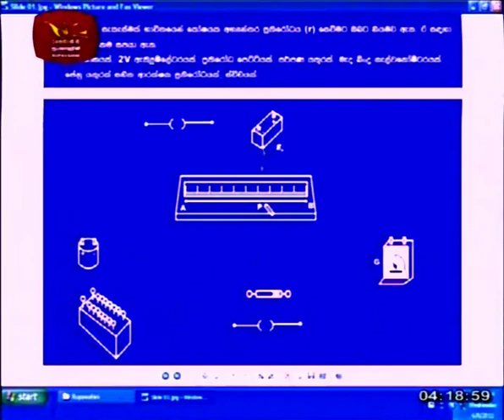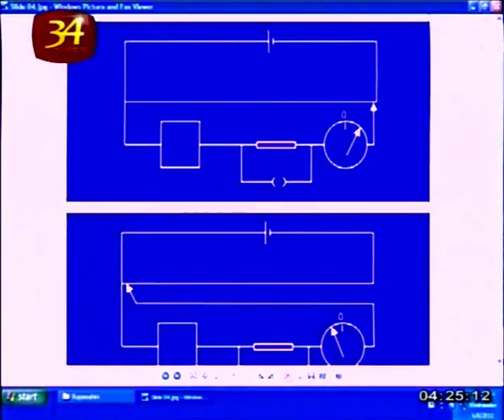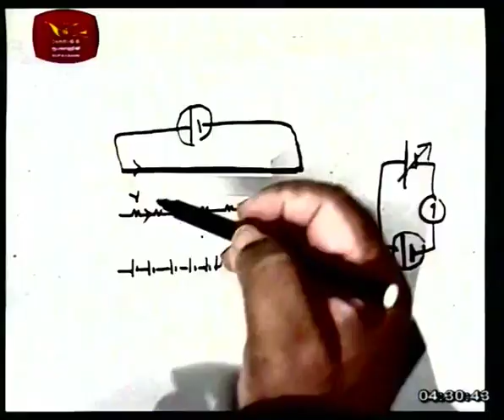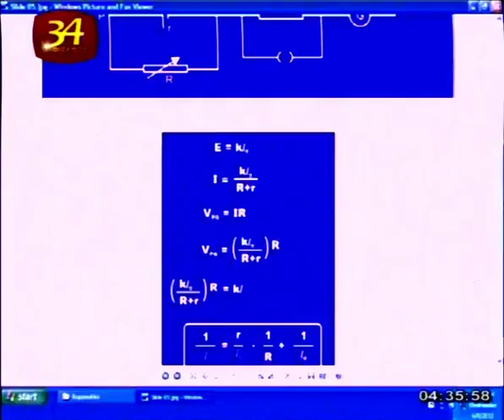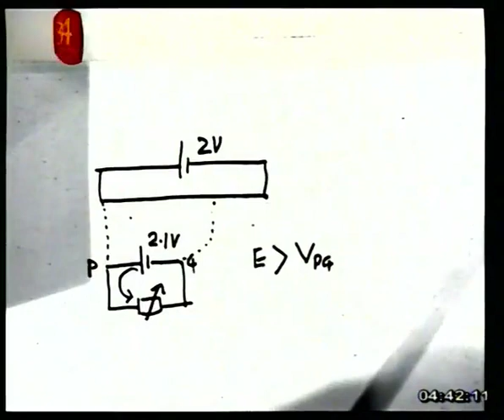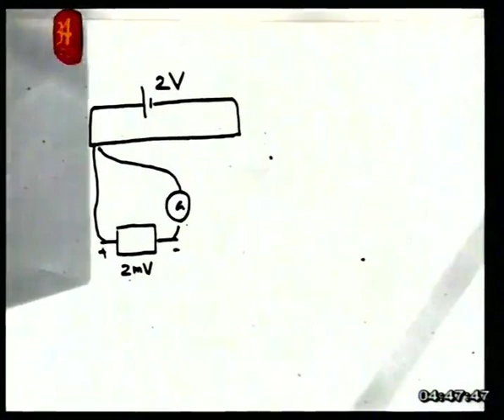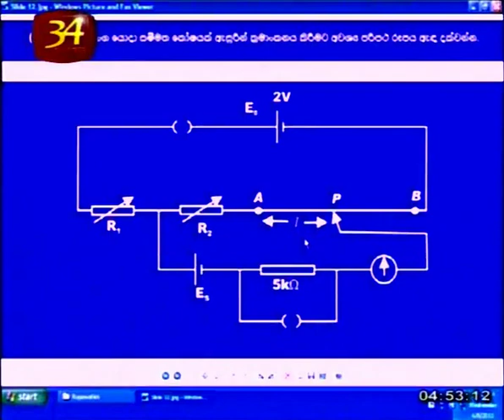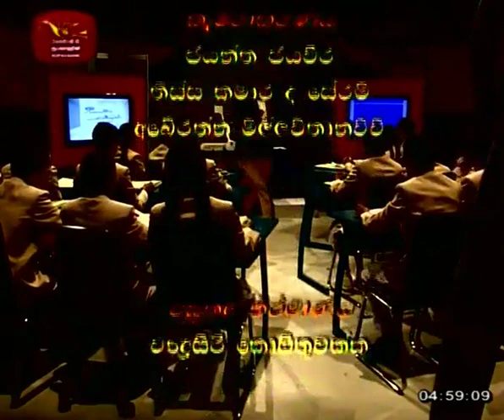physics |2016-02-23|Jathika Pasala